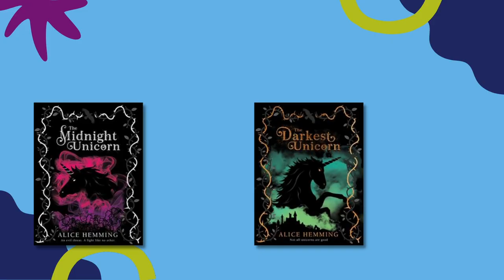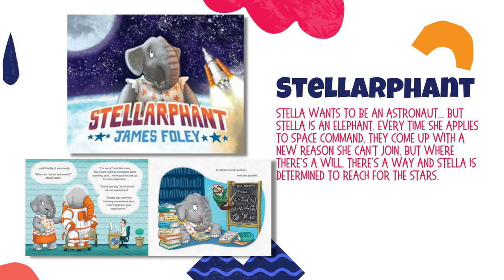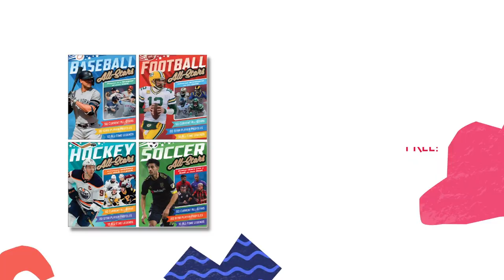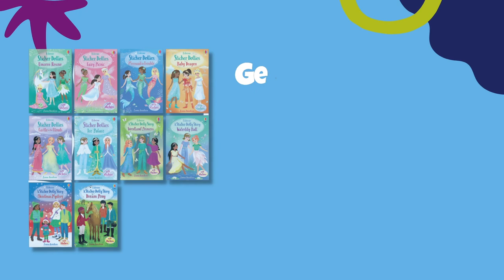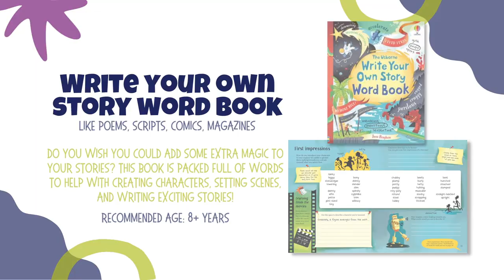First Look at Spring 2022 New Titles [Usborne Books & More]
First Look at the Newest Titles from Usborne Books & More! Spring 2022 [New Series] [New Titles] [New Collections]

Come take a peek into the newest titles announced by Usborne Books & More. Lots of new and fun ones along with additional titles to current series. What looks fun to you?